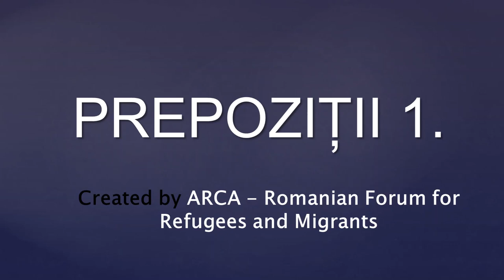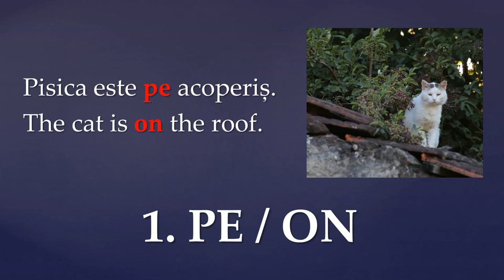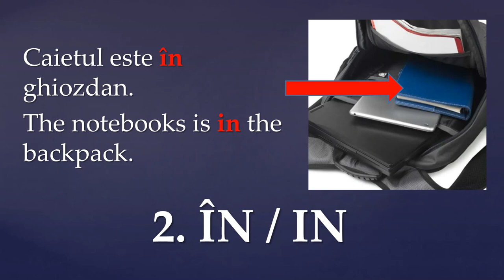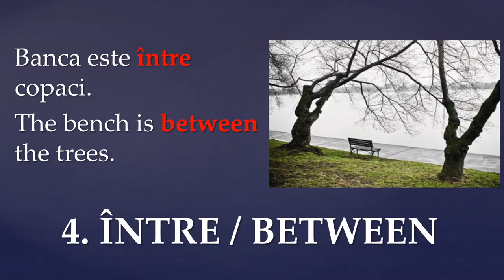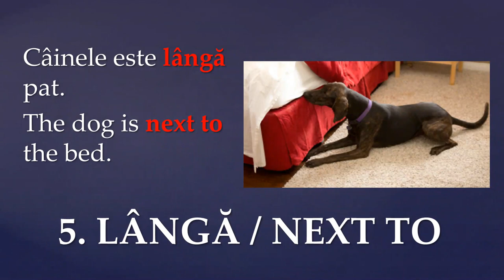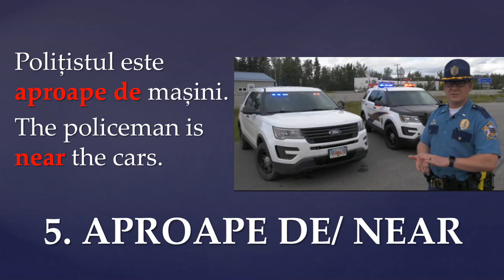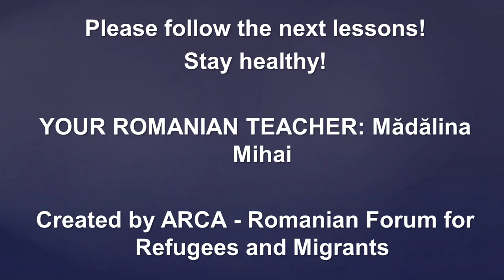Lesson 35. Romanian Grammar, Prepositions 1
Lecția 35.prepoziții- 1